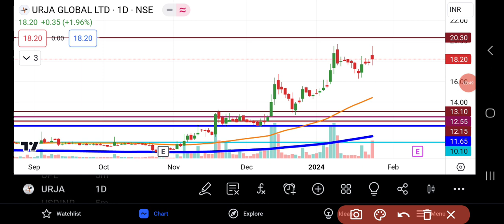Urja Global Ltd Share Latest News Today | Urja Global Share Analysis | Share Market Latest News